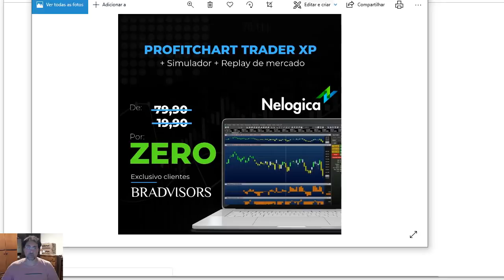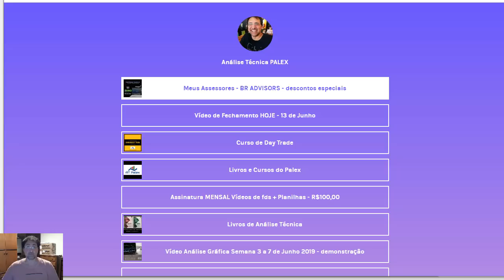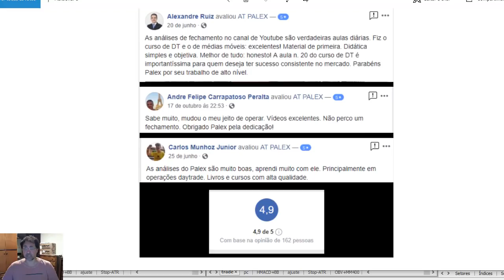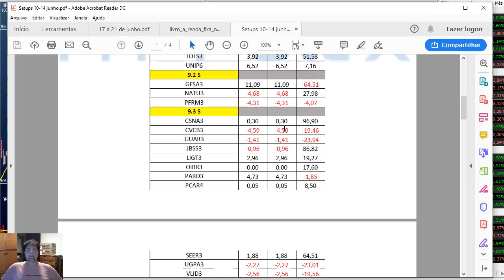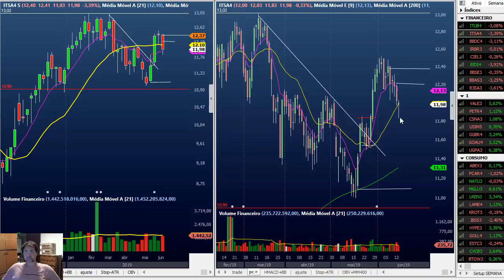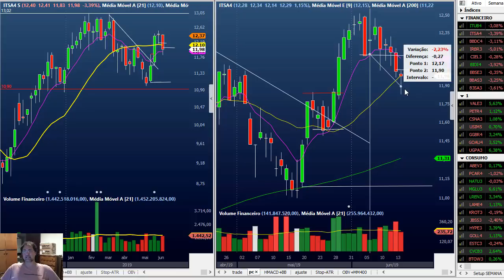Vídeo Semana 17 a 21 de Junho pequena demonstração